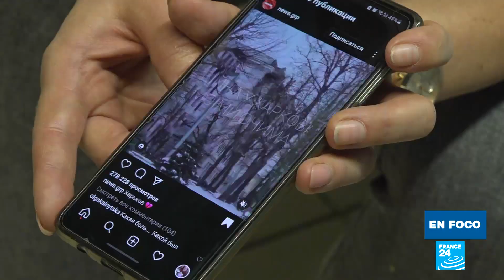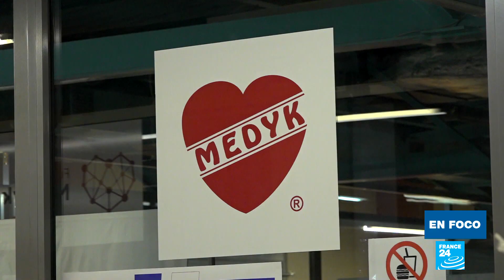Guerra en Ucrania: la vida dentro de un centro de refugiados en Polonia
De los cinco millones de ucranianos que han huido de la guerra en su país, casi tres millones se han ido a Polonia, que ahora alberga el mayor número de refugiados ucranianos en Europa. Muchos han llegado a la ciudad de Rzeszow, a menos de una hora en coche de la frontera con Ucrania. Nuestro equipo se adentró en un centro comercial que se ha transformado en un punto de acogida de refugiados para conocer su situación.